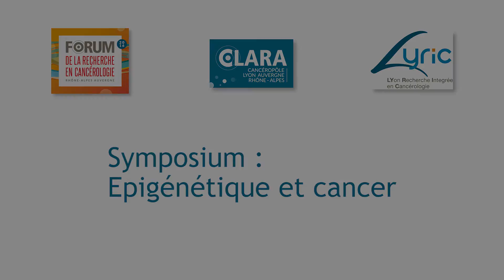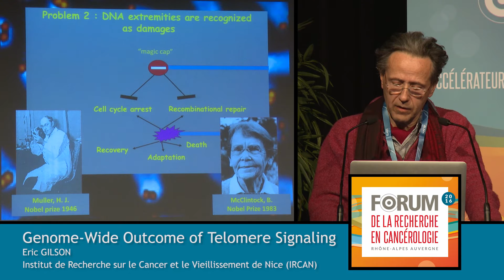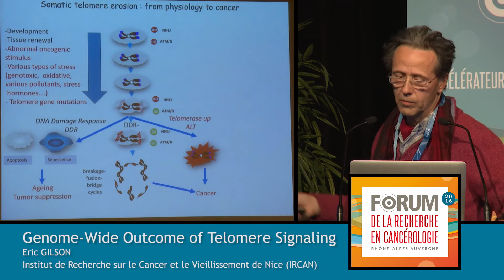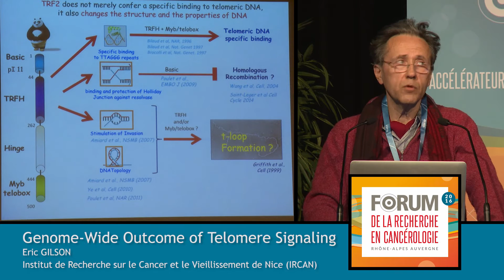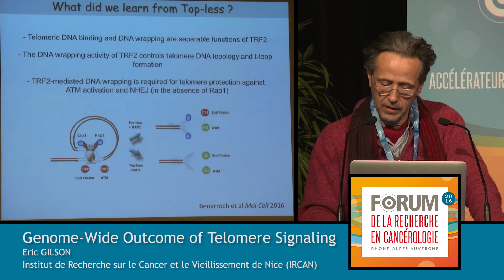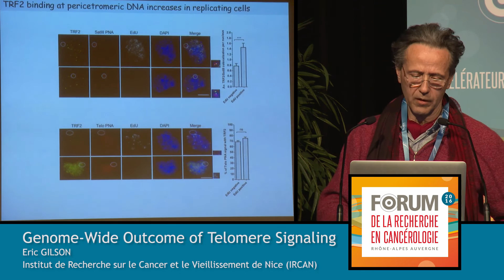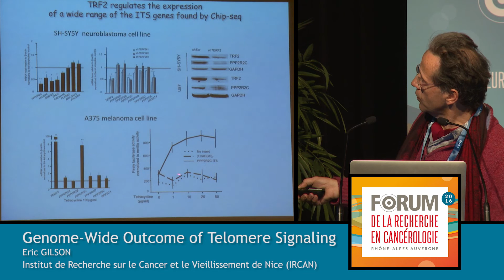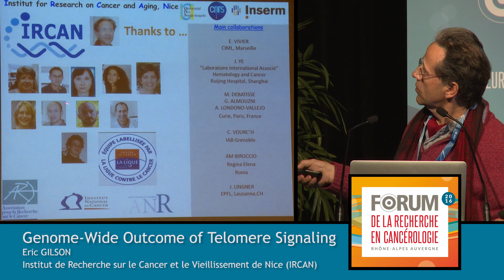Forum 2016 Eric GILSON